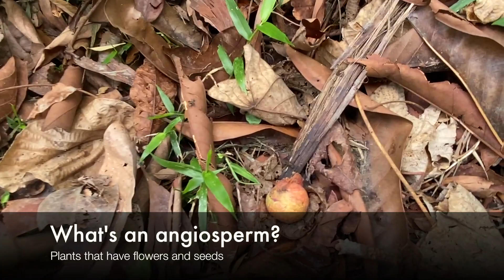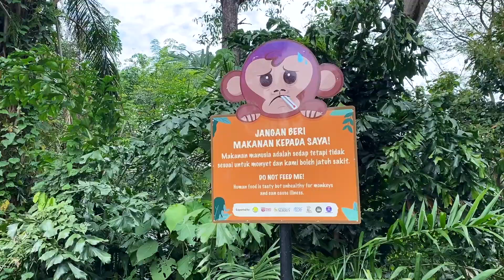A guide to Bukit Kiara, by a 9-year-old budding biologist!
Have you ever wondered what exactly are the plants you see in Bukit Kiara?

Let Marcus Lim, a 9-year old budding biologist be your guide to the wonders of this urban forest!

This video ends our EarthDayKL2021 coverage. We hope that you learned new things, are inspired to take part in your local communities and continue to preserve the green spaces around us so that we may RestoreOurEarth.

Much thanks to Lim Koon Hup and Brian Chin and Kitty Tong for their assistance with putting this video together.